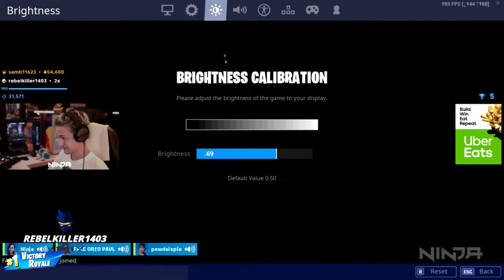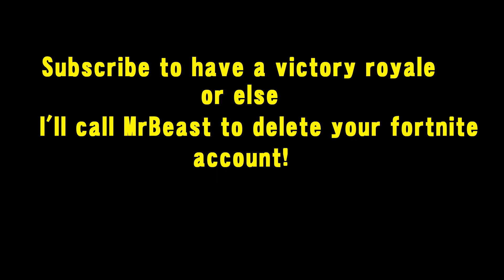PEWDIEPIE PLAYS FORTNITE W/NINJA **GONE TOXIC**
Pewdiepie and Ninja on fortnite friday!